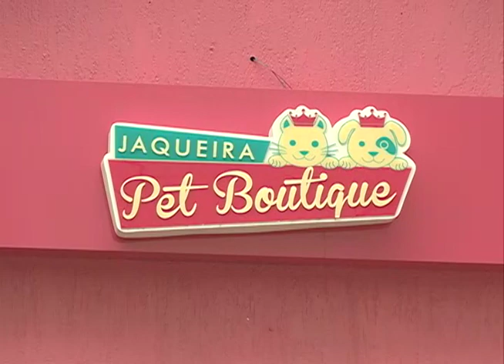[JORNAL DA TRIBUNA] Carnaval pet anima a Zona Norte do Recife